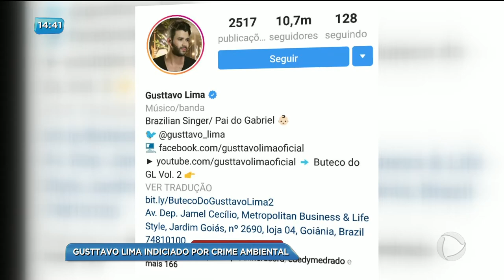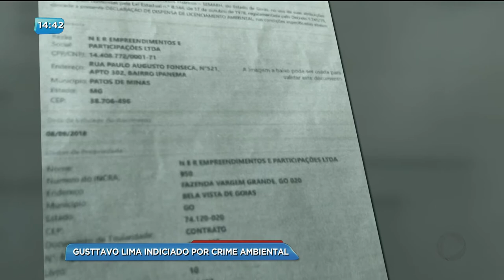BG - Gusttavo lima indiciado por crime ambiental - 28-02-2018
O cantor Gusttavo Lima foi indiciado por fazer ampliação de uma represa sem uma licença ambiental que deveria ser emitida pela SECIMA, a secretaria de meio ambiente e recursos hídricos.